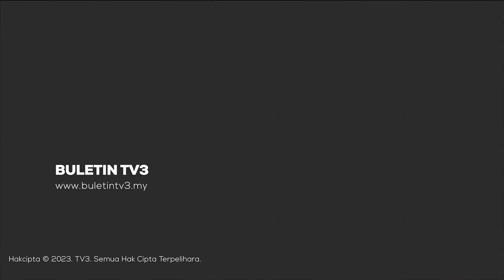JENAYAH | Polis Kenal Pasti Beberapa Suspek Kes Penjual Nasi Ditikam 27 Kali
Polis mengenal pasti beberapa suspek disyaki terbabit dalam kes kematian penjual nasi yang ditikam 27 kali dalam kejadian di sebuah pangsapuri di Jelutong, Pulau Pinang, 5 Disember lalu.